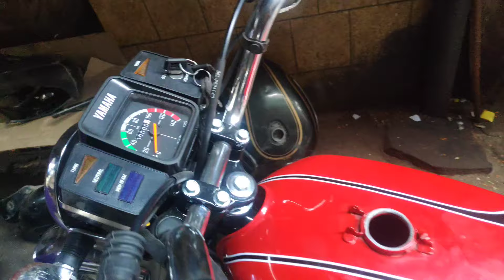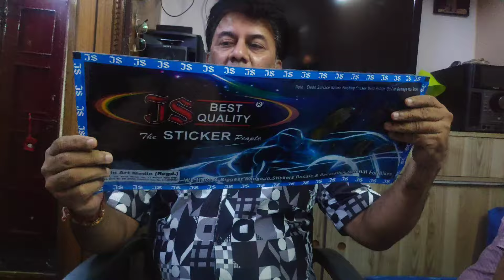Latest video of RD-350 with price and documents